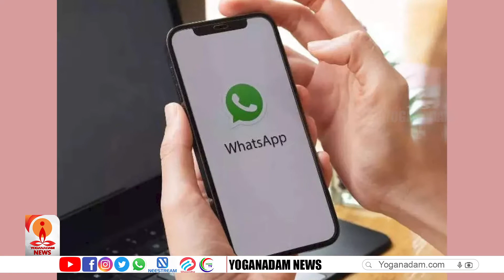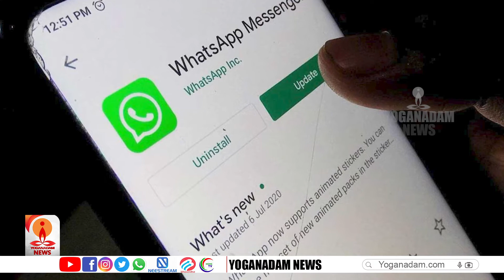അപ്‌ഡേഷന്റെ ഭാഗമായി ഈ ഫോണുകളിൽ ഇനി വാട്സ് ആപ്പ് പ്രവർത്തിക്കില്ല | WHATSAPP